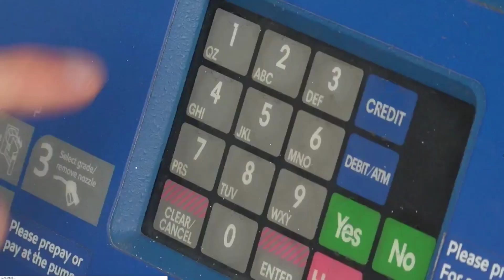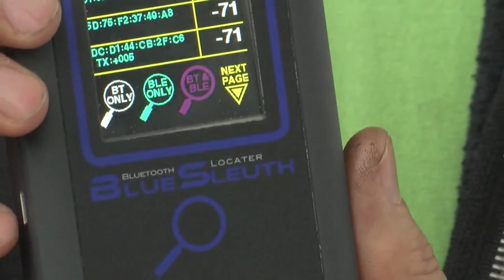Card skimmers battle for your credit cards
WKBW out of Erie County NY reports on multiple bluetooth credit card skimmers discovered at local gas stations and the tool that law enforcement is using to fight these illegal skimmers.

BlueSleuth™ Bluetooth skimmer locator is a handheld receiver dedicated to detect and track the location of covert and illegal bluetooth card skimmers and the criminals that connect to them. These wireless devices include fake ATM, gas pump, and vending machine card skimmers. BlueSleuth includes a direction finding antenna for real time RSSI (dBm) of bluetooth and BLE (Bluetooth Low Energy) detection from a distance and for pinpointing location.

This allows law enforcement to identify a single gas pump in a large gas station or an ATM in a crowded mall for example. It also allows security teams to locate criminals that wirelessly connect to these devices to retrieve stolen credit card numbers. In addition to locating bluetooth card skimmers, BlueSleuth is ideal for TSCM (Technical Surveillance Counter Measures) teams locating hidden wireless bluetooth bugs, microphones, and earpieces.

BlueSleuth can also be used to curb distracting or illegal contraband bluetooth devices such as smartphones, earbuds, MP3 players, fitness trackers and smartwatches. Many of these devices violate a “NO WIRELESS ZONE” that some government, military and law enforcement facilities must abide by.